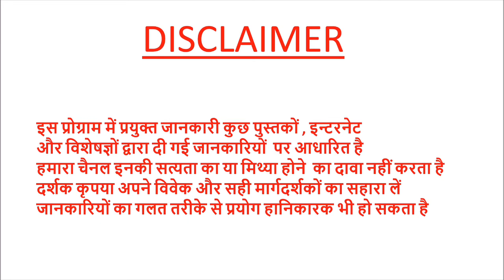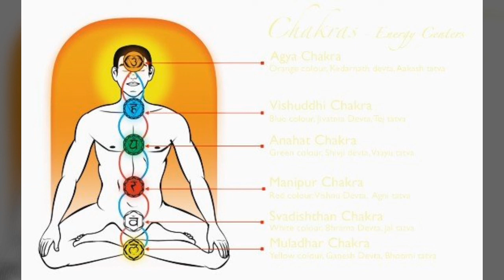त्राटक part 1#tratak#pradeepkumarbangde